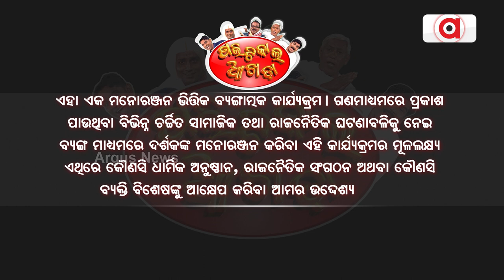Political Akhada || ନିତି ଶିକ୍ଷାକୁ ଠେକା ଫ୍ଳପ୍‌...